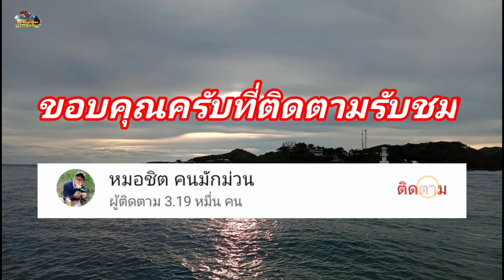ตกปลาเก๋าชายร่องน้ำ !! กินผิดคิวก็มาด้วย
ทริป หาปลาทำกับข้าวหมายไกลบ้าน..